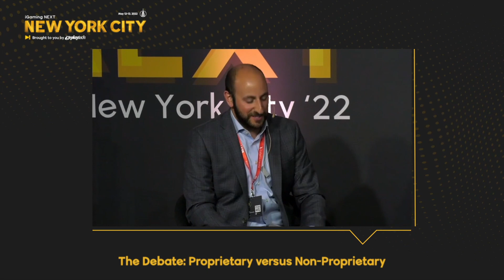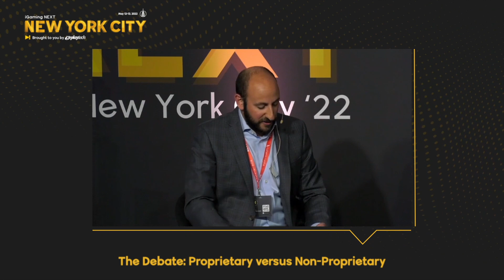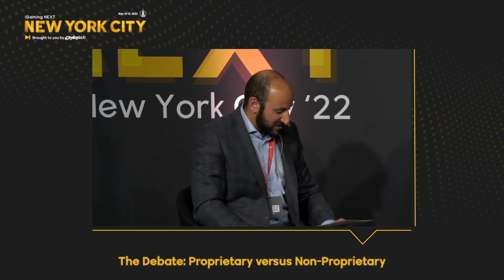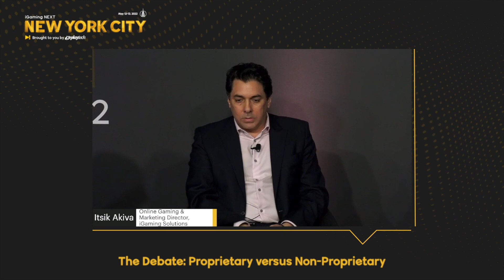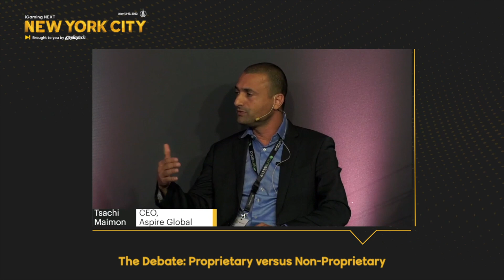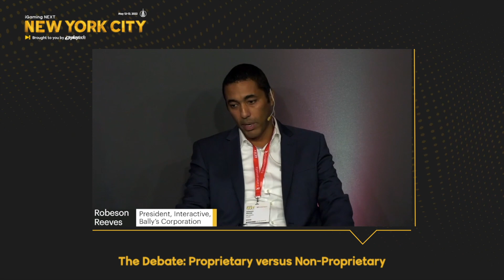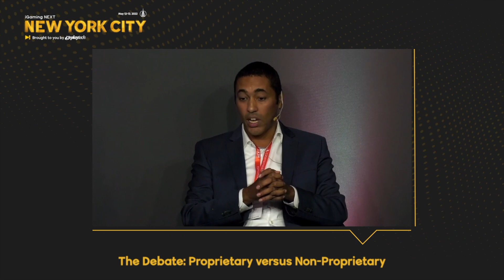The Debate: Proprietary versus Non-Proprietary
As the markets becomes ever fiercer, the debate as to whether to own outright or outsource solutions to a third party can make the difference to millions that is lost or won as licences are handing out. What is the best, and what does it mean for the eventual winners?

🎙 Moderator: David Isaacson, Senior Vice President, Spectrum Gaming Capital
🗣 Panelist: Benjie Cherniak, Principal, Avenue H Capital
🗣 Panelist: Itsik Akiva, Online Gaming & Marketing Director, American iGaming Solutions
🗣 Panelist: Robeson Reeves, President & CEO, Bally Interactive
🗣 Panelist: Tsachi Maimon, CEO, Aspire Global